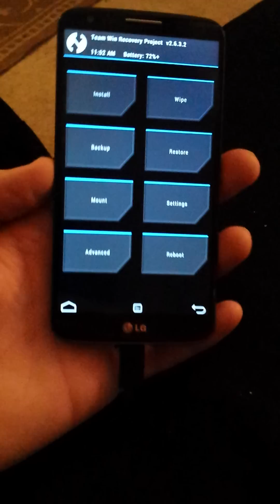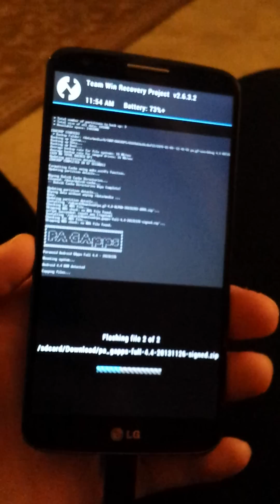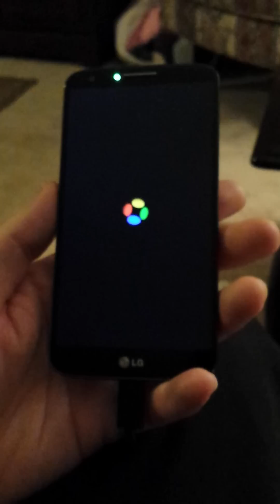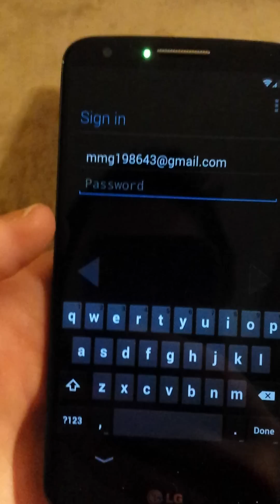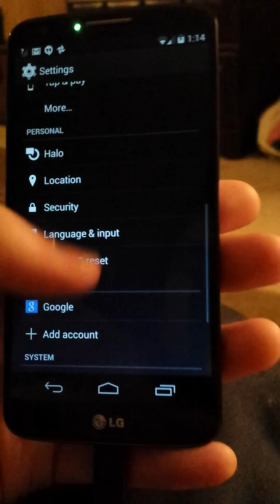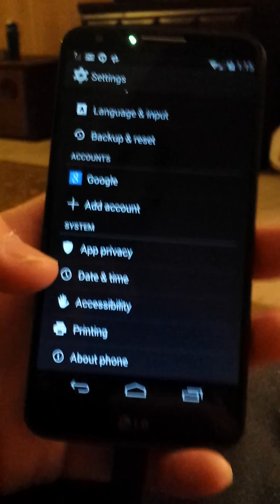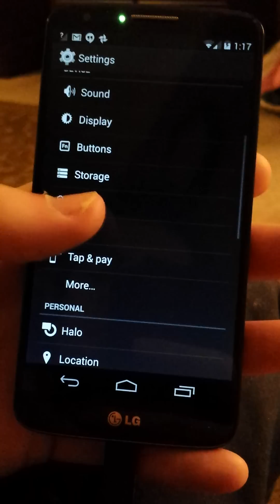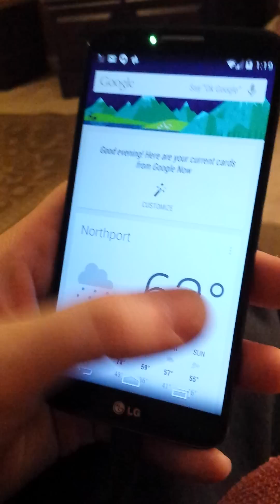How to install Android 4.4 kit kat on your LG G2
LG G2 d800 (at&t model) Running Android 4.4 kit kat how to. Rom by paranoid android.